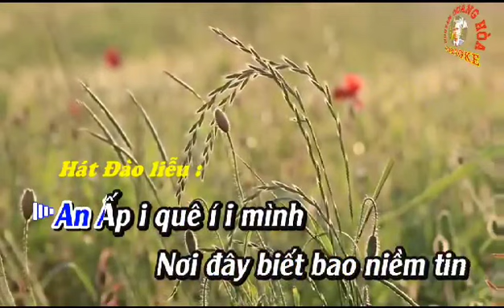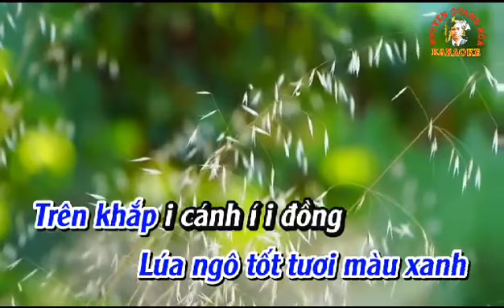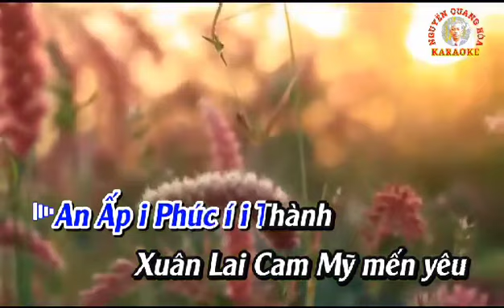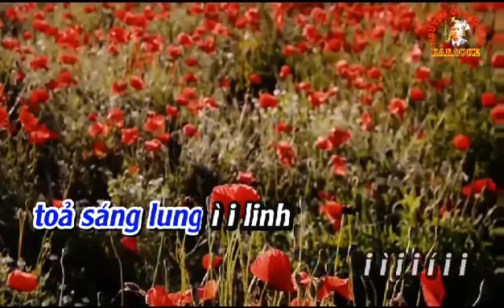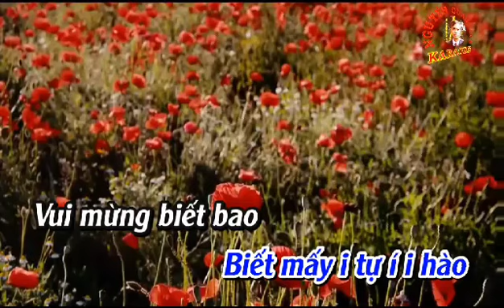Karaoke chèo ( Đào liễu ) TỰ HÀO AN ẤP QUÊ TA - Soạn lời : Quang Nguyễn - karaoke : Quang Hoà